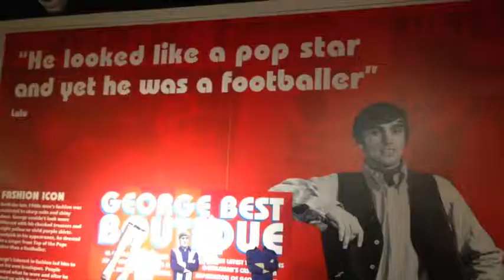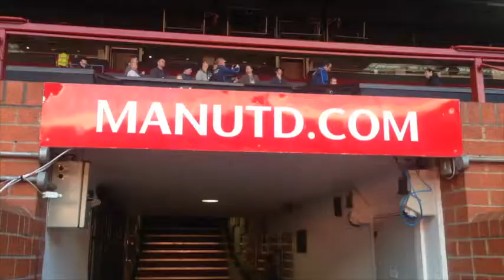Old Trafford Stadium Tour K-Rated Amelia, Harvey & Charlie